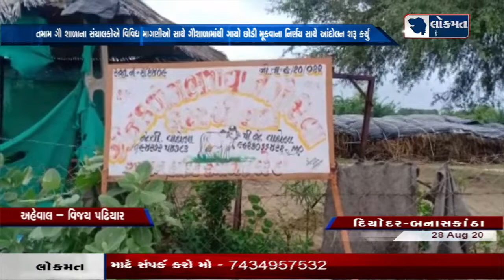બનાસકાંઠા પશુઓ રસ્તા પર દિયોદરના ચીભડા ગૌશાળામાં ગાયો છોડી મુકાઇ